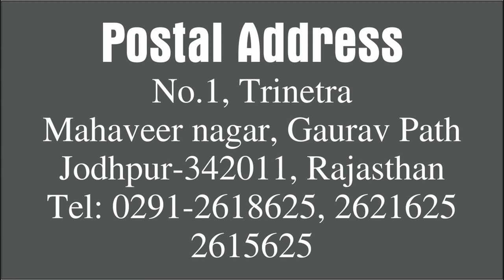Surya Rashi Parivartan:15 May l Sun Transition l Kamal Shrimali l Khel Grahon Ka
15 May से सूर्य ग्रहों के राजा पहुचे राक्षसों के घर वर्ष
जानिये कैसा रहेगा यह समय आपके और आपके और आपके परिवारजन के लिये

क्या सूर्य का वर्ष राशि में प्रवेश रहेग आपके लिये शुभ
प्रस्तुत हैं यह नया प्रोग्राम आपके लिए प.कमल श्रीमाली जी द्वारा